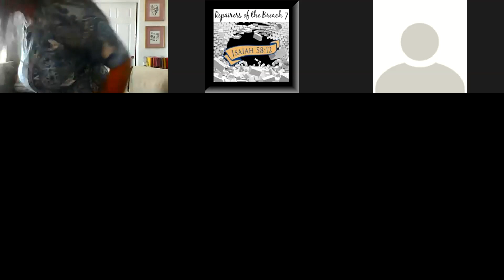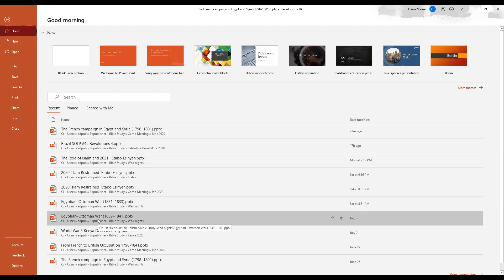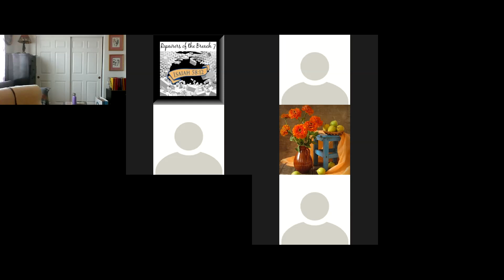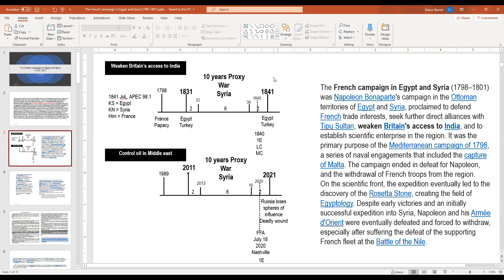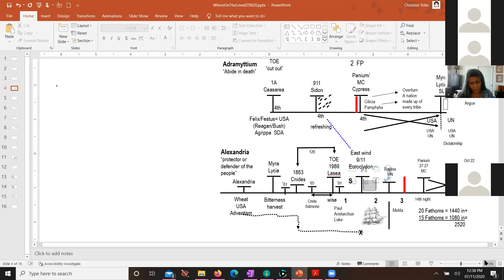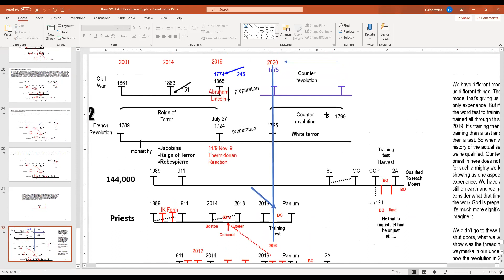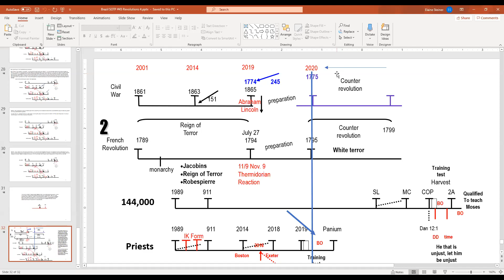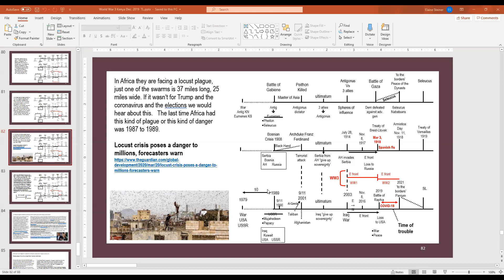Review Syrian War 1831 41 & Where Are We On The Lines July 11, 2020